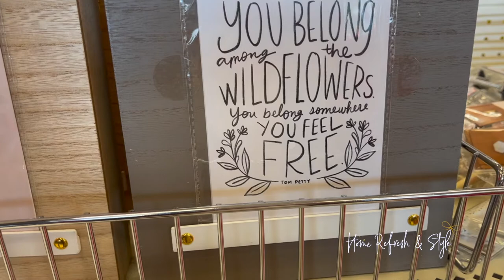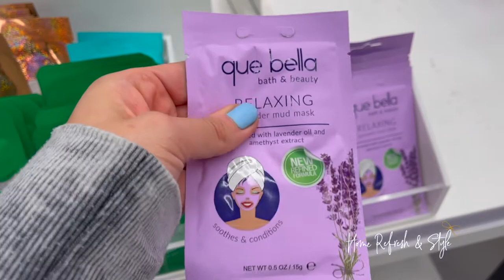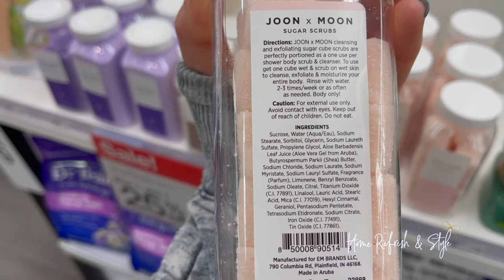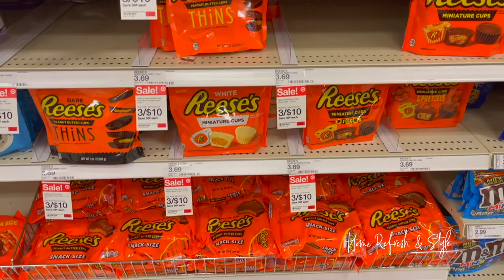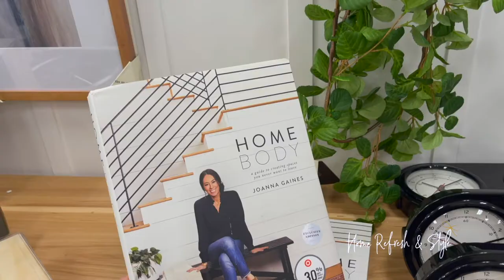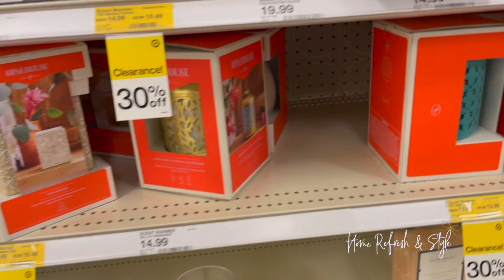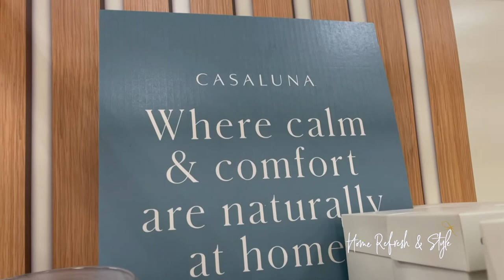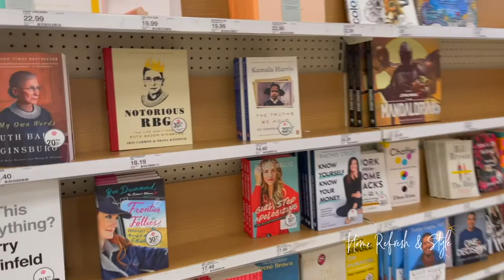SHOP WITH ME!! Target - Mother's Day, Nicole Lauren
SHOP WITH ME!! Target - Mother's Day
Nicole Lauren, Home Refresh & Style

Heyyyy Refreshers!!! Happy Mother’s Day! Mamas deserve a shop with me at Target! We are always shopping for everyone else! Watch this shop with me at Target and see all the things to pamper yourself & make you happy for Mother’s Day!

💕Nicole Lauren

🎀Check out this post on FB! I loveeee shopping at Target!